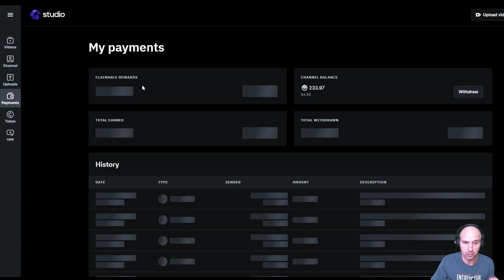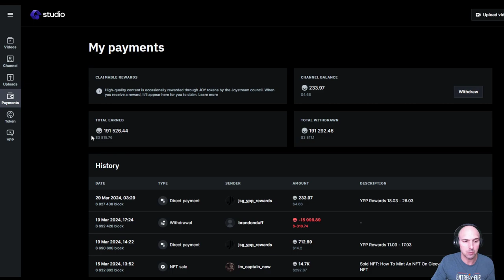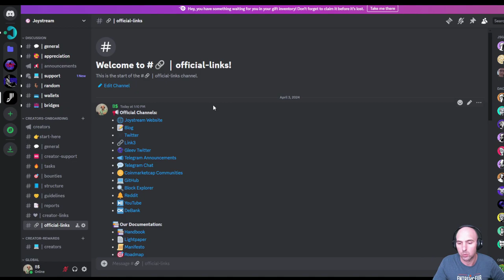Getting Paid As A Content Creator On Joystream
Join Us On Joystream And Earn $$

●▬▬▬▬▬▬▬▬FOLLOW BRANDON▬▬▬▬▬▬▬▬▬▬●

 / mytrainerbrandon